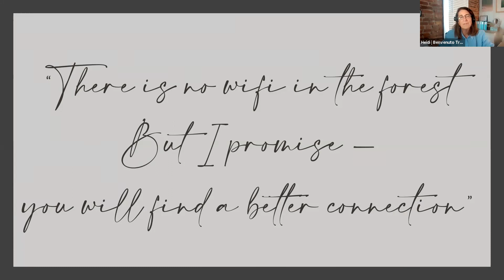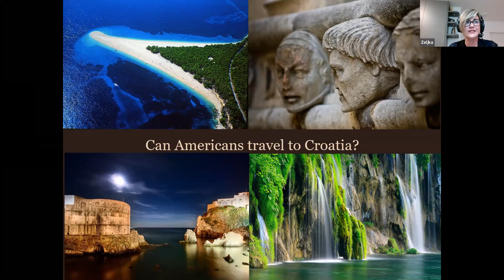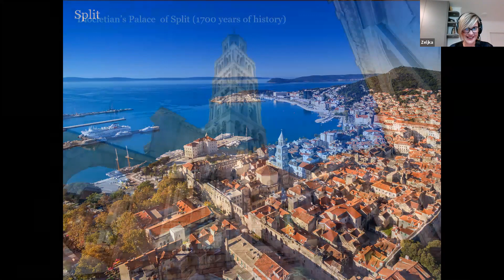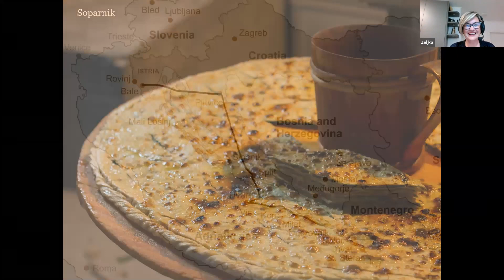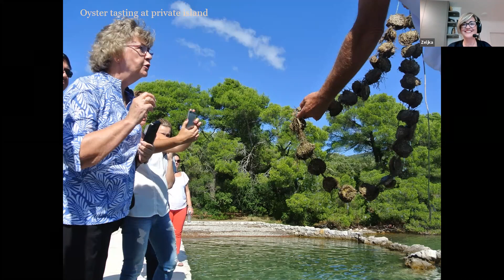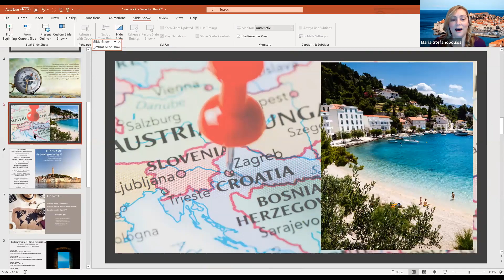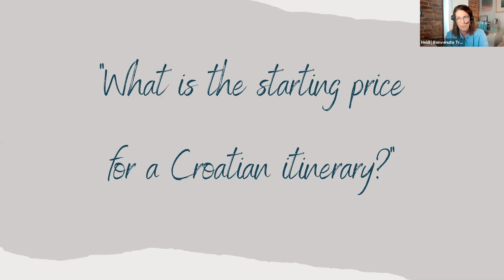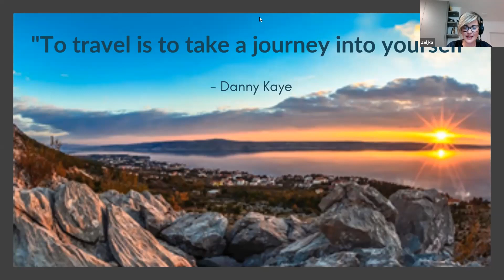Virtual Vacation: Culinary Treasures of Croatia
Join us on an adventure from North to South Croatia exploring its gorgeous landscapes, breathtaking natural beauty, and incredibly delicious and indulgent food and wine treasures!